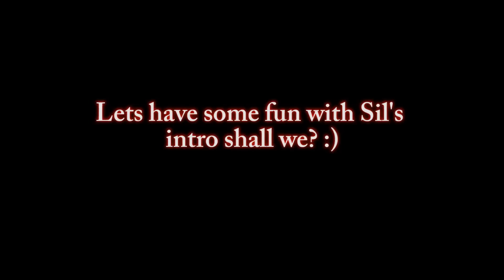SWTOR 2.5 PVP #304 / L41 Gunnery Commando / Novare Coast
Server - Jedi Covenant

I'm just a casual gamer, playing video games, and having fun!  I hope you find it amusing.

I have all 8 republic classes and I'm mainly leveling them through PVP.  I rotate them every 2 levels.  Here's the rotation:  Sentinel, Scoundrel, Sage, Commando, Guardian, Gunslinger, Shadow, and Vanguard.

I've also started playing all 8 Empire toons and I'll mix them!  Mainly play my Empire toons as Tank / Heals.